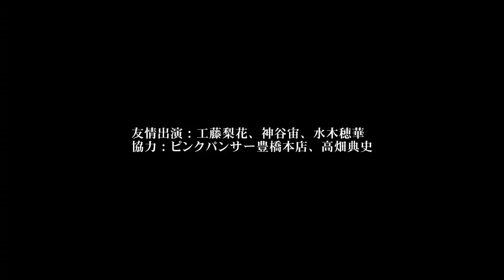THE PRISONER 「愛しのレミー 」2017 監督 高原秀和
THE PRISONER
NEW ALBUM
「名もなき世代-EMANONAGE-」
Diwphalanx Records/PX325
2,778円+税
2017/9/20 ON SALE

リアル・ストリート・ロックバンド、アンダーグラウンド・ロック・シーン最後の大物THE PRISONER（ザ･プリズナー）が前作「PRISM」(Diwphalanx/PX302)に続き、1年8ヶ月ぶりに放つ最新作8枚目フル・アルバム。彼らが今までにリリースしてきた数多い作品群の中で、最も洗練的なサウンドに満ち溢れ、最も緻密なサウンド・プロダクションにて到達した珠玉の新境地全13曲。現在のTHE PRISONERが生み出す「激情」と「刹那」が狂おしいほどに美しく溢れた「日本語によるロックバンド･サウンド」の秀絶なる名作が、頑然と此処に今、立ち上がる。

全国縦断ツアー31会場決定!!
ALBUM発売記念TOUR 2017年9月24日 東京新宿LOFT～2018年2月
12日 東京渋谷TSUTAYA O-WEST（TOUR FINAL/ワンマン公演）

収録曲
01 THEME OF THE PRISONER 2017
02 燃え尽きるまで
03 愛しのレミー
04 カサブランカ
05 キラリかがやく。
06 軌道
07 夜行船
08 ポリス・オン・マイ・バック
09 夢で逢えたら
10 カントリーロード
11 HARD DAYS
12 月光
13 BEAUTIFUL DAYS

LIVE
2017
09月02日（土）愛知 名古屋CLUB UP SET
09月03日（日）大阪 心斎橋BRONZE
09月09日（土）宮城 仙台BIRDLAND
09月16日（土）長野 LIVE HOUSE J
09月17日（日）群馬 前橋DYVER
09月24日（日）東京 新宿LOFT
09月30日（土）青森 BAR CARBS
10月01日（日）岩手 盛岡CLUB CHANGE
10月07日（土）東京 下北沢SHELTER（NANA GNAR GNAR）
10月21日（土）三重 伊勢都天眞堂
10月22日（日）静岡 浜松G-SIDE
10月29日（日）神奈川 横浜7th AVENUE
11月03日（金）山口 宇部BIGHIP
11月04日（土）福岡 博多PUBLIC SPACE 四次元
11月05日（日）鳥取 米子AZTIC LAUGHS
11月12日（日）愛知 豊橋CLUB KNOT
11月18日（土）福島 会津KARAN堂
11月19日（日）栃木 足利大使館
11月25日（土）兵庫 神戸108
11月26日（日）愛知 名古屋HUCKFINN
12月03日（日）宮城 仙台CLUB JUNKBOX
12月09日（土）石川 金沢GOLD CREEK
12月10日（日）長野 THE VENUE
12月17日（日）埼玉 浦和NARCISS
2018年
01月07日（日）東京 新宿ANTIKNOCK
01月13日（土）広島 LIVE SPACE 4.14
01月14日（日）島根 出雲APOLLO
01月27日（土）岡山 PEPPERLAND
01月28日（日）滋賀 守山BLUE
02月03日（土）大阪 心斎橋KING COBRA
TOUR FINAL/ワンマン公演
02月12日（祝）東京渋谷 TSUTAYA O-WEST

theprisoner_